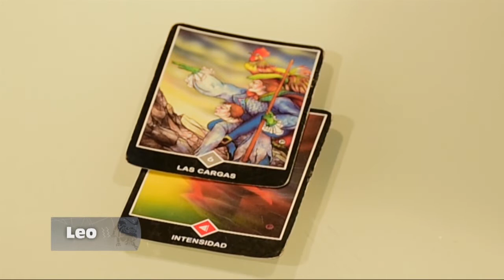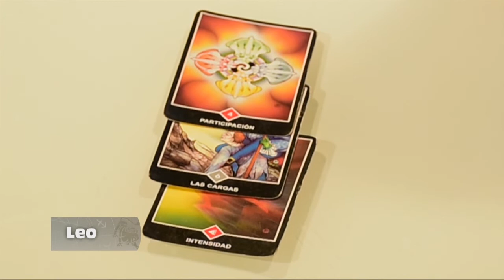LEO – 22_10_2019 – LOS ASTROS